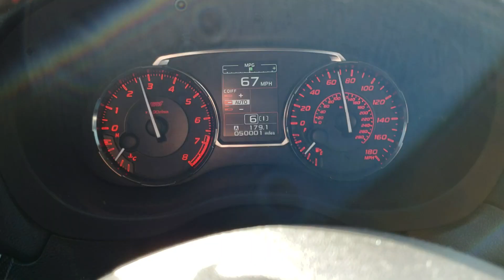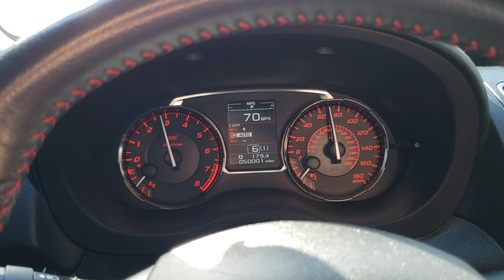What happened to my 2017 STI? Is it still running?????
Just hit 50k miles on my STI!!! still runs awesome

400whp 91 octane
450whp E85 had to stop there till I upgrade the fuel system
Stock motor
Stock clutch
Blouch DOM 3.5xtr10cm Turbo
IAG TGV Deletes
Grimspeed phenolic spacers
Grimspeed up pipe
Turbo Smart EWG
Perrin 3inch inlet
Invidia catless downpipe
Invidia Q300
IAG AOS
Grimspeed intercooler
Tomie unequal length header
AEM fuel pump
ID 1300 injectors
Cobb fuel pressure sensor
Cobb flex fuel kit
Cobb intake
Cobb boost control solenoid
Cobb FPR
Cobb Accessport